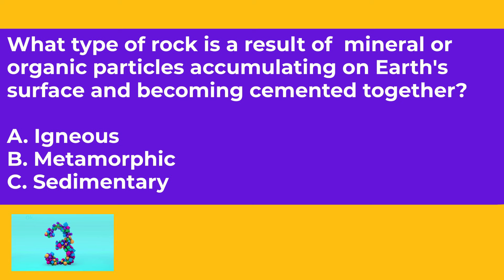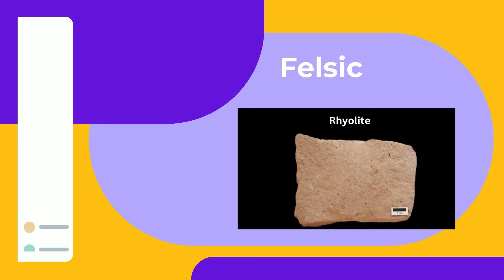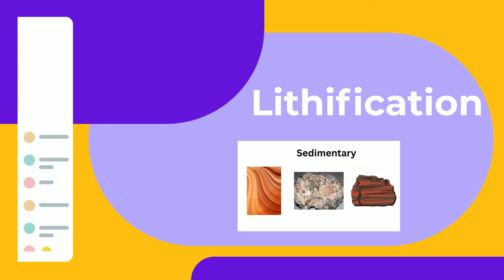Types of Rocks Quiz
Test your knowledge of the different types of rocks . Which type of rock is created by lava? How is a sedimentary rock different than an igneous rock? I cover igneous, metamorphic, and sedimentary rocks in this rock quiz.